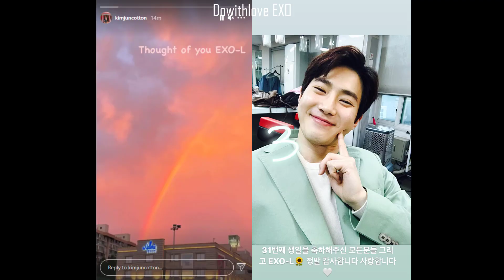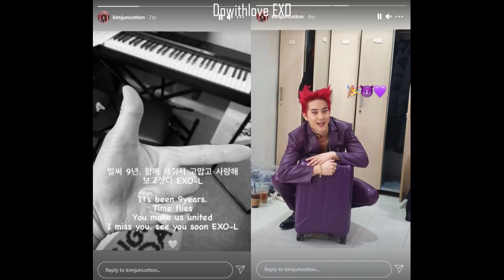[Discharge Special] WELCOME BACK SUHO!!!!!!!!!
641 days, we made it! OUR ARTIST AND HUMBLE LEADER IS BACK!